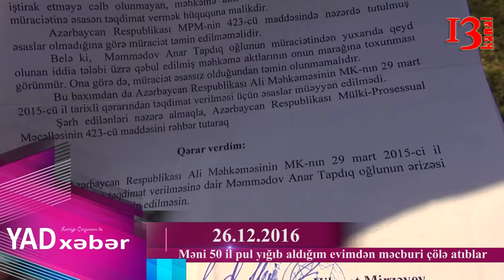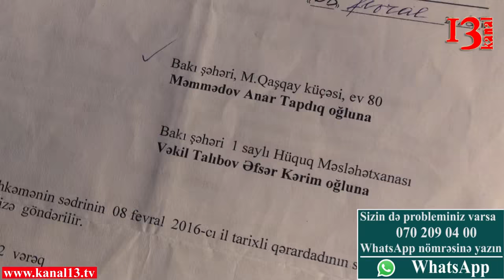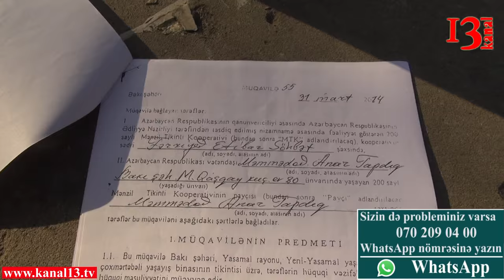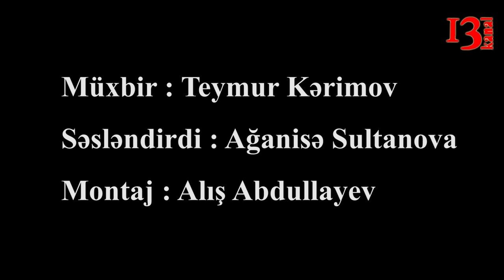"Ay prezidentimiz!!! Məni 50 il qəpik-qəpik yığıb aldığım evimdən məcburi çölə atdılar" - Ş.Əliyeva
Kanal13-ə müraciət edən Şəfiqə Əliyeva iddia edir ki, BDU-nu bitirdikdən sonra 50 il işləyib qənaət etdiyi, qəpik-qəpik pul yığıb aldığı evdən onu qanunsuz olaraq çıxarıblar. 2014-cü ildə 200 MTK-dan ev alıb, 90 min manata aldığı evi təmir etdirmək üçün 30 min manat xərc çəkib. 1 il 4 ay evdə yaşadığdan sonra məhkəmə icraçısı onları məcburi şəkildə evdən çıxarıb. Səbəb kimi isə mənzilin İradə Musayevanın adına olduğunu bildirib. Şəfiqə Əliyeva isə iddia edir ki, İradə Musayeva qanunsuz olaraq, sənədləri saxtalaşdırmaq yolu ilə onun evini əlindən alıb.